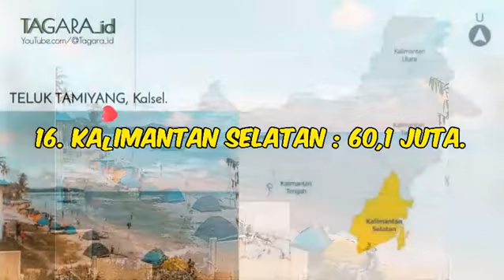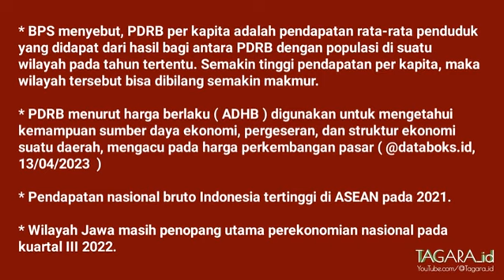20 Provinsi Termakmur di Indonesia dari pendapatan daerah per kapita.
BPS menyebut, PDRB per kapita adalah pendapatan rata-rata penduduk yang didapat dari hasil bagi antara PDRB dengan populasi di suatu wilayah pada tahun tertentu. Semakin tinggi pendapatan per kapita, maka wilayah tersebut bisa dibilang semakin makmur. Daftar 20 provinsi dengan Produk Domestik Regional Bruto ( PDRB ) atau pendapatan daerah per kapita tertinggi di Indonesia pada tahun 2022,  dihitung atas dasar harga berlaku ( ADHB ) adalah :